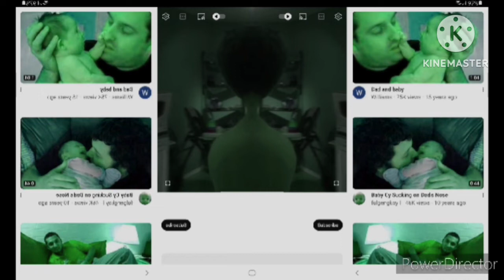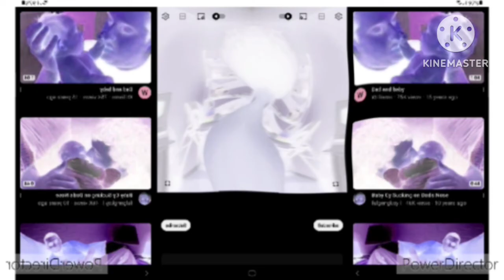fast voice Effects Sponsored By Preview 406U55 Effects